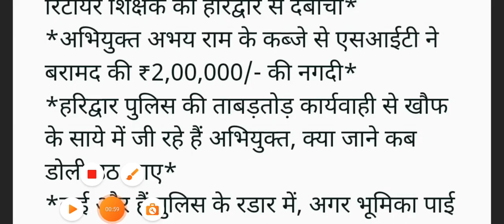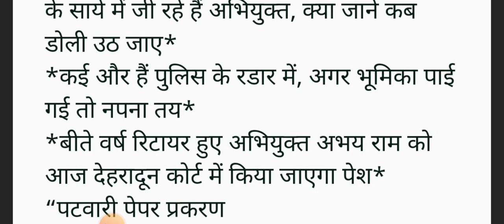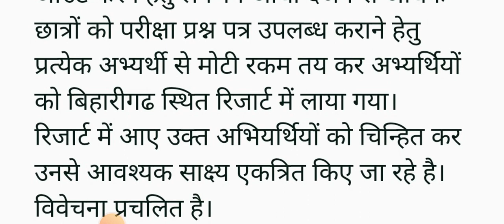UKPSC Patwari Lekhpal Paper Leak ll बारहवीं गिरफ्तारी हुई ll SIT का सर्जिकल स्ट्राइक जारी ll